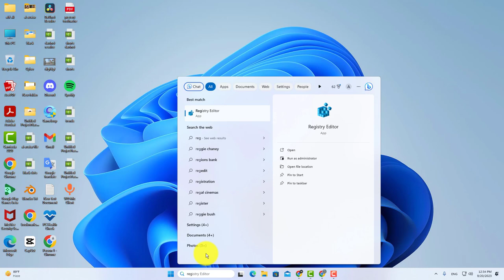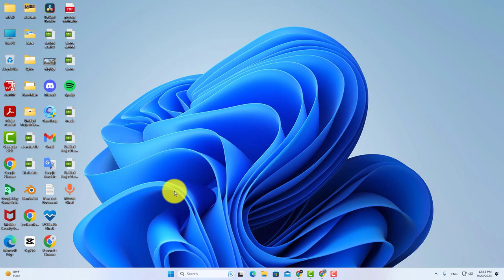How to Fix Black Boxes on Desktop icons in Windows 10/11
in this tutorial you will learn how to fix black boxes on desktop icons. so if you want to remove black boxes from your desktop icons just watch this video till the end.

copy this address :
Computer\HKEY_LOCAL_MACHINE\SOFTWARE\Microsoft\Windows\CurrentVersion\Explorer\Shell Icons